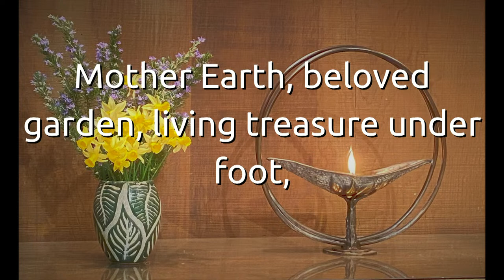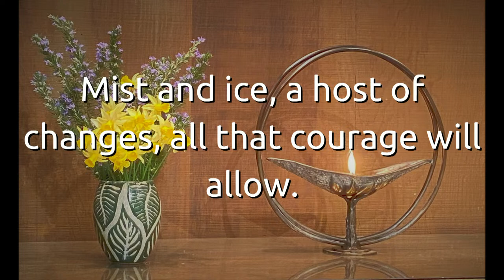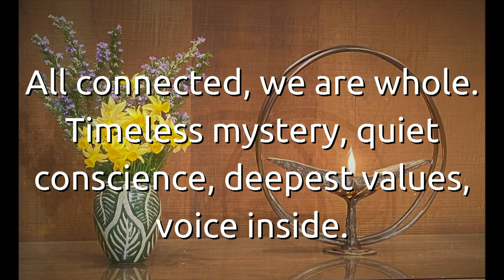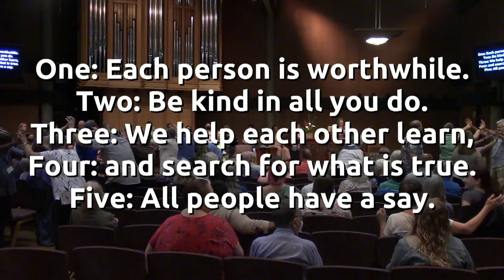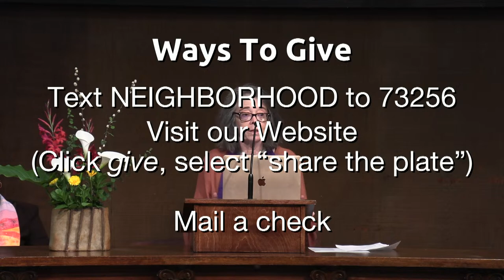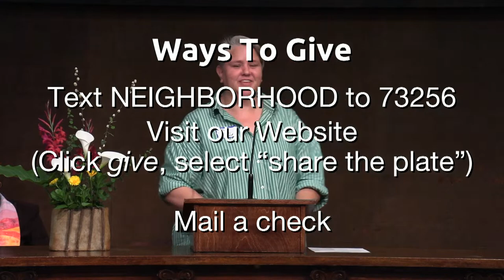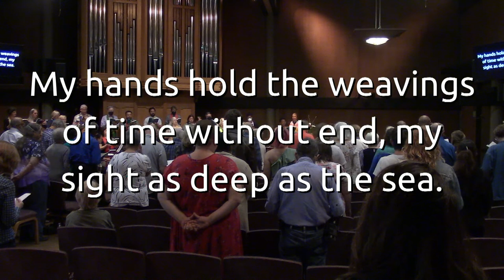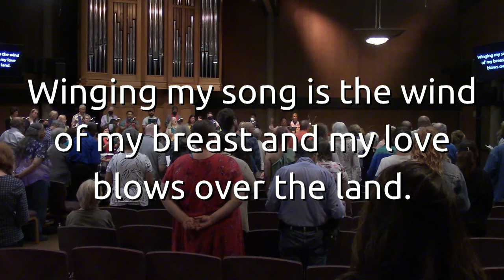"Everything Depends: Ficus, Fungi, and Family" Sunday Service for April 23rd, 2023